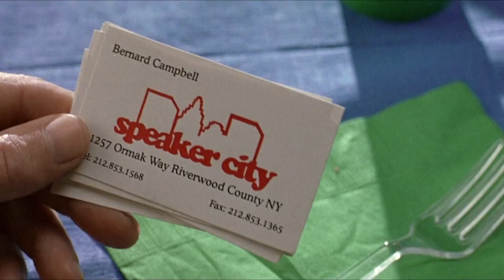Old School - Party Scene